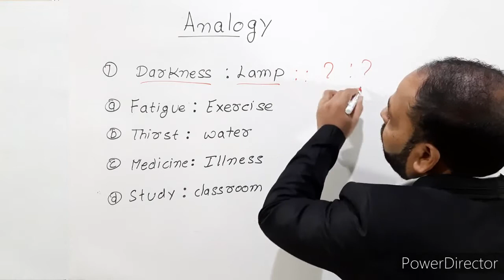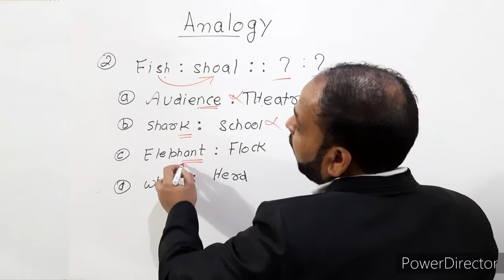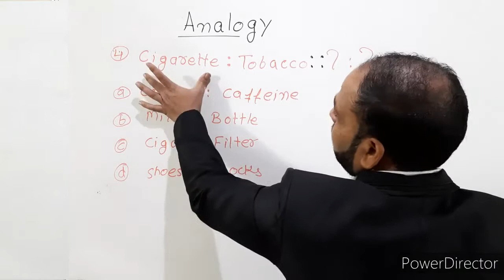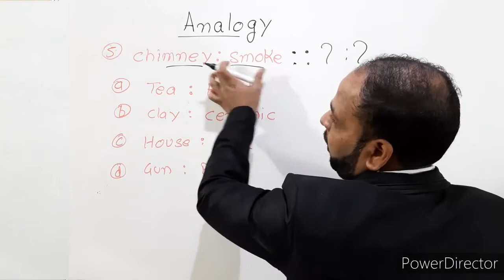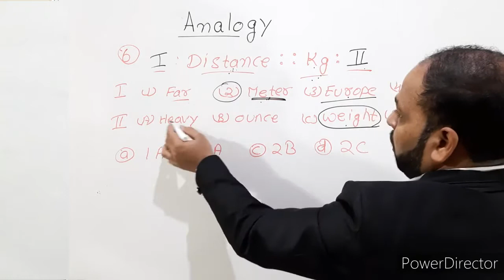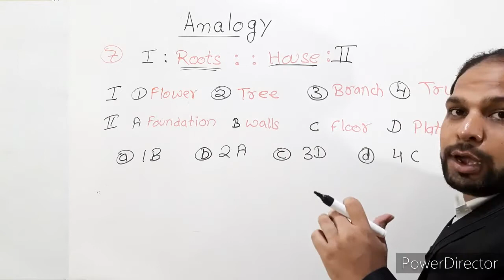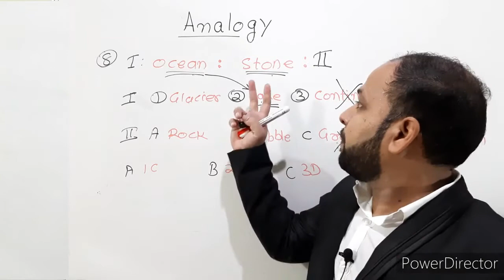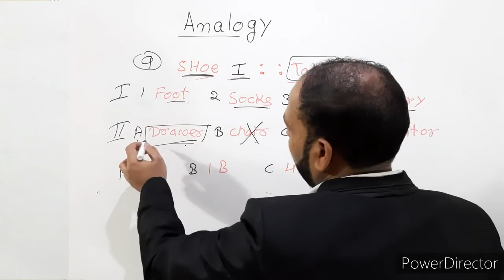Best Trick To Solve New Pattern Double Analogy ( समानता ) Questions || Part-3 || By Vikas Sir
Hello friends, welcome to Study Together With Vikas. In this video we discussed double analogy reasoning questions basic to advance level. In next video we will discuss some more topic with detailed explanation.

Vikas Soni.